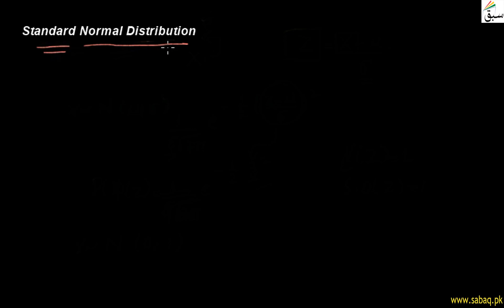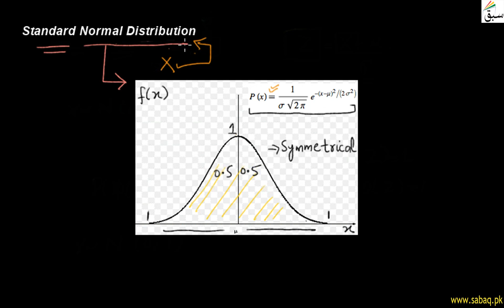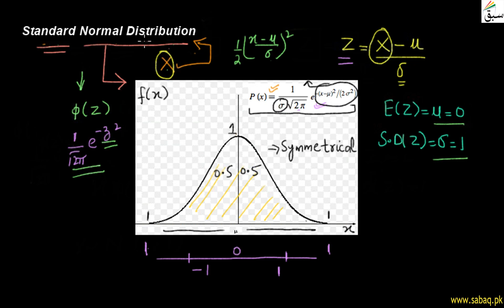Standard Normal Distribution, Statistics Lecture | Sabaq.pk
Standard normal distribution when mean is zero and SD one explanation with graph
This video is about: Standard Normal Distribution. Practice tests and free video lectures for Physics, Chemistry, Biology, Math’s, Computer Science, English & more subjects are also available at Sabaq.pk. So, subscribe to Sabaq.pk/Sabaq Foundation now and get high marks in your exams.

CLASSES WE COVER AT SABAQ.PK / SABAQ FOUNDATION:

1. KG
2. Class 1
3. Class 2
4. Class 3
5. Class 4
6. Class 5
7. Class 6
8. Class 7
9. Class 8
10. Class 9
11. Class 10
12. Class 11
13. Class 12
14. Class 13
15. Class 14
16. MCAT
17. ECAT
18. CSS

BOARDS WE COVER AT SABAQ.PK / SABAQ FOUNDATION:

1. FBISE
2. Sindh Board
3. KP Board
4. Balochistan Board
5. Cambridge

STUDY MATERIAL WE OFFER AT SABAQ.PK / SABAQ FOUNDATION:

1. Physics Lectures
2. Chemistry Lectures
3. Mathematics Lectures
4. Biology Lectures
5. English Lectures
6. General Science Lectures
7. Computer Science Lectures
8. General Math Lectures
9. Accounting Lectures
10. Statistics Lectures
11. Advance Accounting Lectures
12. Cost Accounting Lectures
13. Practice Tests
14. Physics Practical
15. Chemistry Practical